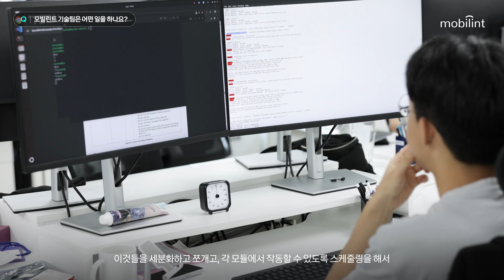[SUB] AI 반도체의 완성도에 타협이란 없는 이유 | 모빌린트 창업자 인터뷰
높은 성능, 사용성과 안정성, 낮은 발열과 전력, 대량 생산을 고려한 가격까지...
글로벌 AI 시장을 이끌기 위한 혁신 제품을 만드는 고객이라면, 이중 어느 하나라도 포기할 수 없습니다.

모빌린트는 이 모든 지표를 만족하는 AI 반도체(NPU)를 만들기 위해 One Team으로 나아가고 있습니다. 세 명의 공동창업자, 신동주 CEO/CTO, 박종준 컴파일러 총괄 엔지니어, 이정승 알고리즘 총괄 엔지니어가 함께, 모빌린트가 나아가는 방향성에 대해 인터뷰로 들려드립니다.

00:15 모빌린트는 어떤 회사인가요?
00:34 모빌린트만의 기술 철학
01:32 모빌린트가 주목받는 이유
02:13 GPU 대비 NPU의 강점
02:54 모빌린트가 고객사에게 제공하는 선택지
03:52 국내 고객에게 제공하는 가치
05:18 모빌린트 기술 팀의 역할
07:44 모빌린트 NPU의 차별점
09:50 모빌린트의 SDK가 특별한 이유
12:34 모빌린트 제품의 호환성
13:58 모빌린트가 주도할 수 있는 영역
15:19 고객에게 한마디

모빌린트의 더 자세한 최신 소식은 아래 공식 사이트에서 확인하실 수 있습니다.